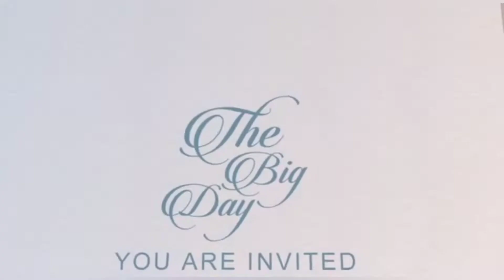ఆత్మీయులమధ్య ఆనందంగా గడపడానికి 🤩Amirishetty vari pellisandadiపసుపులు దంచడం